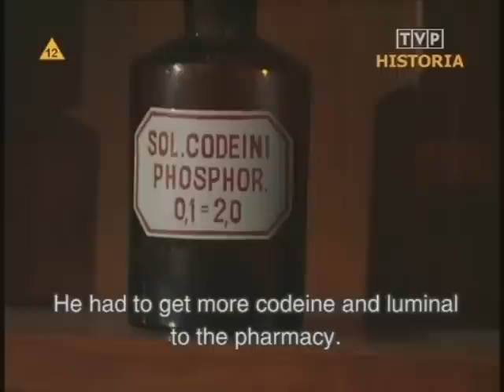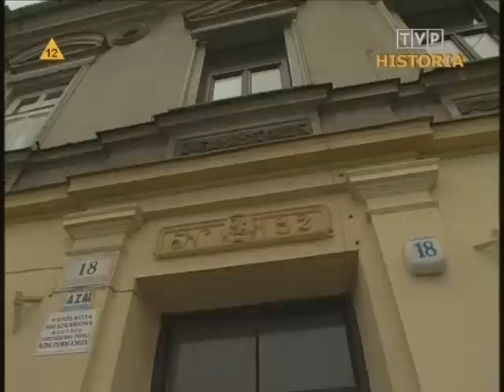Apteka pod Orlem - The Eagle Pharmacy 3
Cz. 3 filmu  o T. Pankiewiczu i Aptece pod Orlem